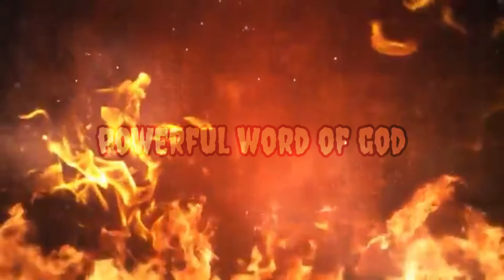2022 Calvary krupa ministries Pastor Rakesh paul garu